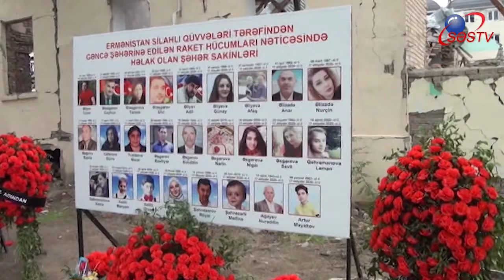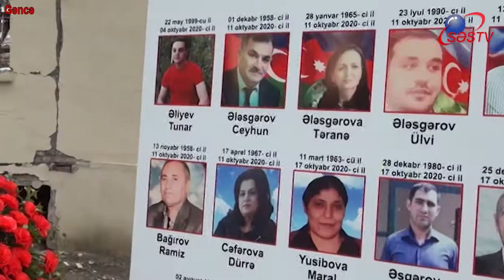Gəncədə “Qələbə” parkı ziyarət olunub